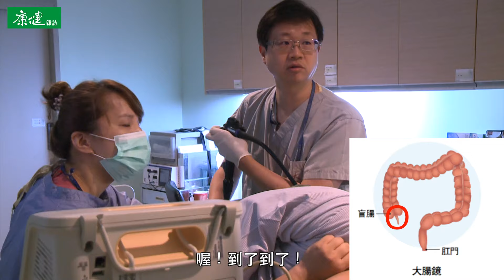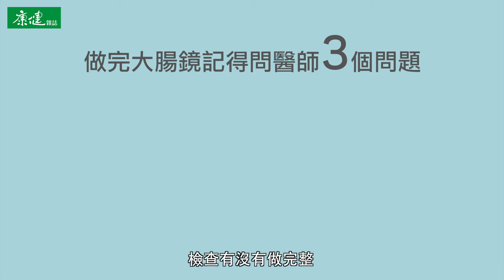大腸鏡怎麼做才有效？ | 熊健康出任務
大腸鏡檢查出大腸癌的最佳利器，但許多要接受大腸鏡檢查的人，對事前需喝大量清腸藥的害怕，更甚於對檢查的恐懼；也有人顧慮檢查可能會痛，猶豫是否自費做無痛麻醉？究竟大腸鏡怎麼做才安全又有效？

這一期康健的林又旻化身為熊健康，進入台大醫院的大腸鏡檢測室，實地探訪怎樣做大腸鏡才有效！